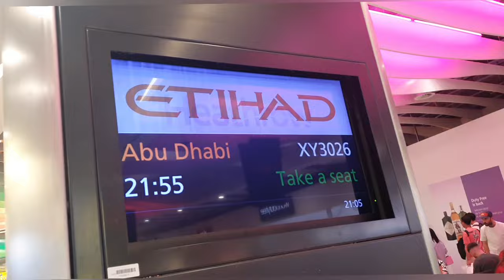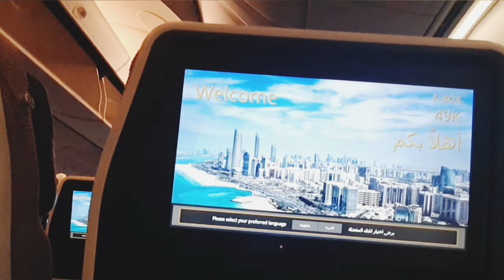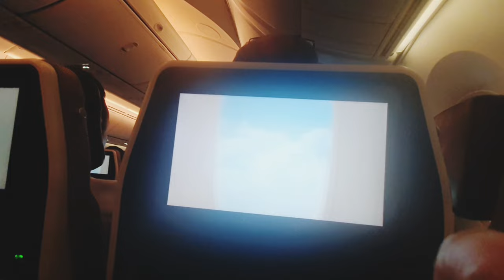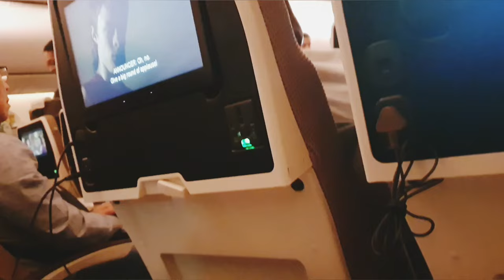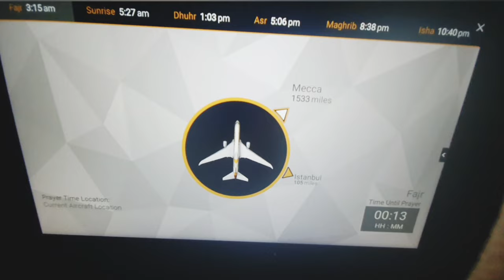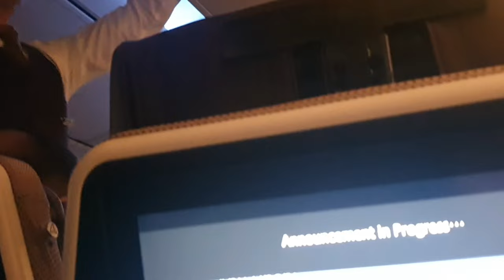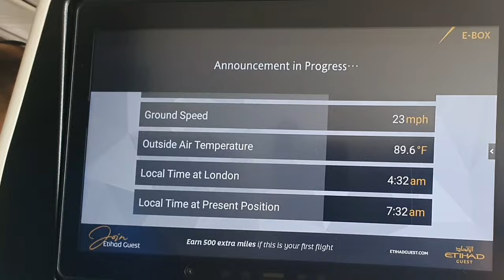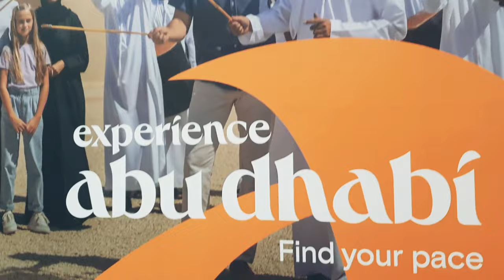Travel Experience with Etihad Airways| London to Abu Dhabi||economy Class Boeing 787|Trip report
Dear viewers
Welcome back to another video in UK TRAVEL
SERIES,
This video was recorded July 2,2023 on our flight Etihad airways
going to Abu-dhabi while waiting for the gate room to
open, I walk around to captured this beautiful area
around duty free and waiting area including shops like
restaurant and coffee shop.
 I will stay in Abu Dhabi for 6 hours than I will
be flying with Etihad Airways again from Abu Dhabi to Riyadh SaudiArabia.
etihad airways london to Abu-dhabi
etihad airways economy class london
to abu dhabi
etihad airways business class london
to abu dhabi
etihad airways london heathrow to
abu dhabi
etihad airways first class london to
abu dhabi
to abu dhabi a380
etihad airways a380 london to abu
dhabi
etihad airways abu dhabi to london
heathrow a380
etihad airways a350 london to abu
dhabi

Abu Dhabi
abu dhabi etihad airways
abu dhabi airport in 2022
how is abu dhabi airport for free duty
abu Dhabi airport service
abu dhabi international airport
what tha available in abu dhabi airport
nomadic vlogs
abu dhabi
united arab emirates
PIA Airlines
Pakistan Airlines
Pakistan International Airlines
Islamabad Airport
Travel experience with PIA

PIA Business Class

PIA Food

PIA Pakistan

PIA Flight News Today

Lahore Airport

Pakistan Airline

PIA Flight Review

PIA Airline Landing

Pakistan International Airport

PIA Flight

PIA Economy Class

Jeddah Airport

Pakistan Airport

Pakistan Travel

Pakistan International Airlines

Air India
Emirates
Riyadh Air
Riyadh King Khalid International Airport
Saudi Airline
Saudia Airlines Business Class
Saudia Airlines Reviews
Shaniis World
24 News Live Pakistan
Aeroplane Video
Air Arabia
Air Arabia Flight
Air Canada Business Class
Dammam Airport Saudi Arabia
Dubai Airport
Dubai to Lahore
Dubai to Oman by Road
Economy Class Flight Experience
Ehsan Faramosh
Emirates Economy Class
Eva Air Economy Class
Food Travel Pakistan
Fun Fair
Gatwick Airport
Green Entertainment
Headlines Today
Honest PIA Review
Indira Gandhi International Airport Terminal 3
iPhone 14 Pro Max Unboxing
ISB Airport
Airbus A321XLR
Airline
Airplane
Airport Islamabad
Airport Lahore
Ary Digital
Ary Digital Live
Asian Games Live Today
Bahria Enclave Islamabad
Business Class Flight Experience
Islamabad
Islamabad Airport Fight
Islamabad Airport Landing
Islamabad International Airport
Islamabad Mela

Islamabad to Jeddah Saudi Airline
Islamabad Vlog
Jeddah to Lahore
Kabuli Pulao Drama Episode 11
Karachi
Karachi Airport
Karachi International Airport
Dubai Airport
Dubai to Lahore
Ehsan Faramosh
Emirates Economy Class
Etihad Airways Economy Class
Etihad Airways Economy Class Food

Etihad Cabin Crew

Saudi Airline

Saudia Airlines Reviews

Shaniis World

24 News Live Pakistan

Aeroplane Video

Air Arabia

Air Arabia Flight

Air Line

Airbus A321XLR

Airline

Airplane

Airport Islamabad

Airport Lahore